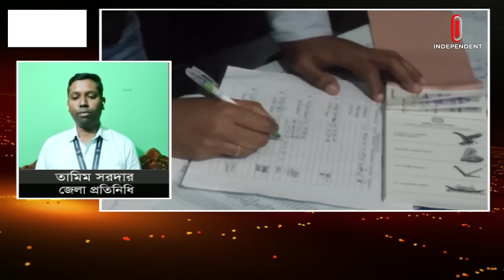রাজশাহী ও পিরোজপুরের নির্বাচনের ফলাফল কেমন ছিলো || Election 2024 || Independent TV